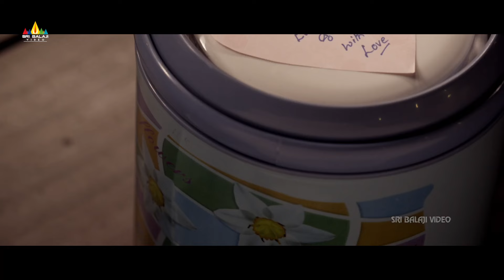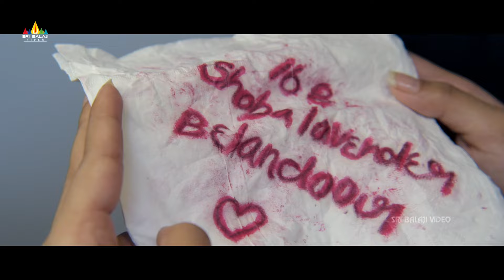Kainaat Arora Flirts With Mohanlal | Iddaru Iddare | Amala Paul | Latest Telugu Movie Scenes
Watch & Enjoy IddaruIddare Movie Scenes, Starring Mohanlal, Satyaraj, Amala Paul, Rahul Dev & the movie Directed By Joshiy.